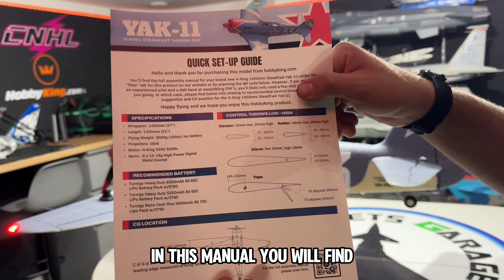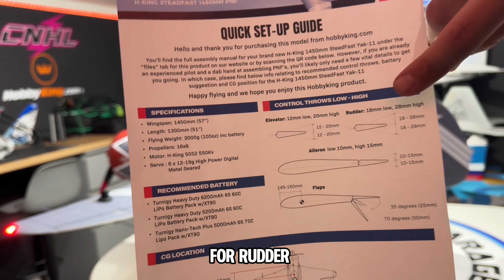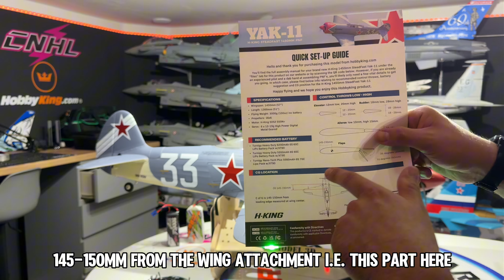[NEW RELEASE] H-King YAK-11 Steadfast Single-Seat 6S 1450mm (PNF)-ELECTRONICS SETUP AND CG [4K60fps]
Hi guys! This is the newest release from @HobbyKingOfficial! The Yak-11 1450mm PNP. In this video you will find the electronics and CG setups of this beautiful model. You can find the digital manual here:

For this model I’m using the @ChinaHobbyLine RACING SERIES 5200/6200 6S 90/180C
You can find all the batteries here:

Thanks again to HobbyKing and CNHL for the model and for the batteries, in the next video you will find the setup for this plane.